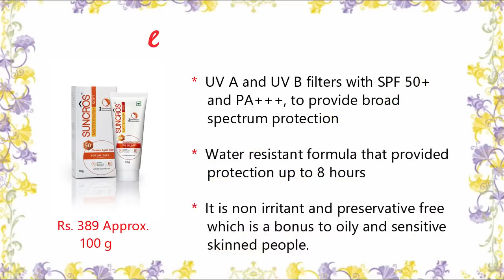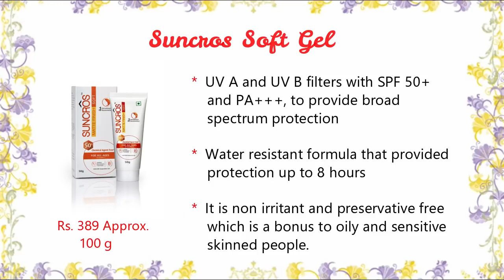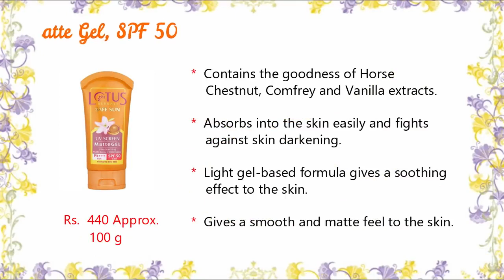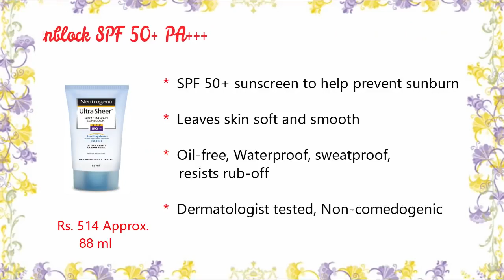Top 10 skin ayurved skin creame for fairness , bright and oil free face.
Top 10 skin ayurved skin creame for fairness , bright and oil free face in all season .
its all face cream is more effective without any side effect this caouse your skin is more softy and glowing.